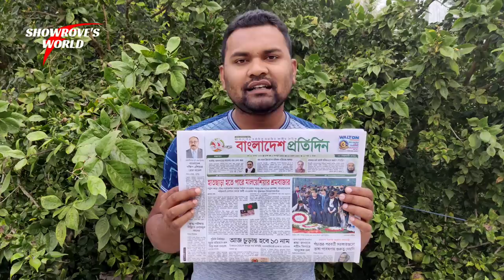হাতছাড়া হতে পারে মালয়েশিয়া শ্রমবাজার | মালয়েশিয়া কলিং ভিসার সর্বশেষ পরিস্থিতি